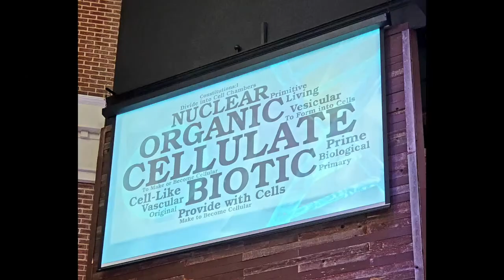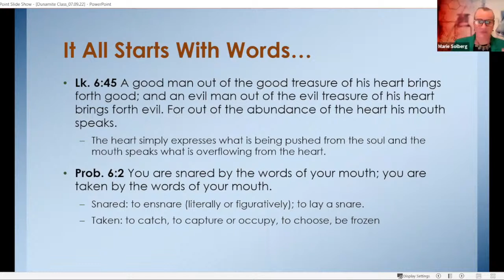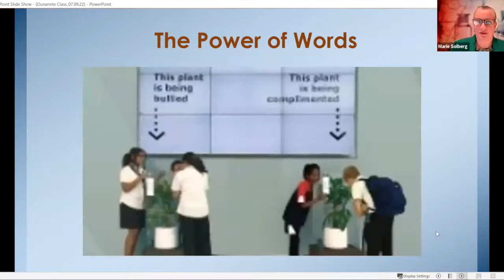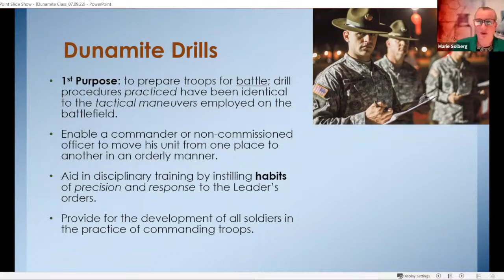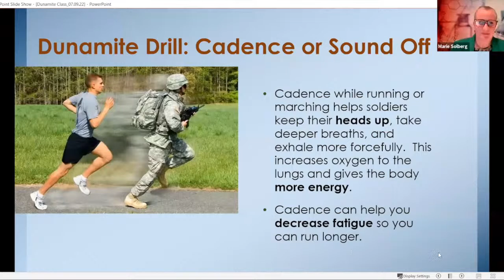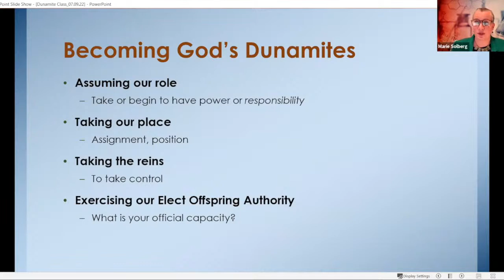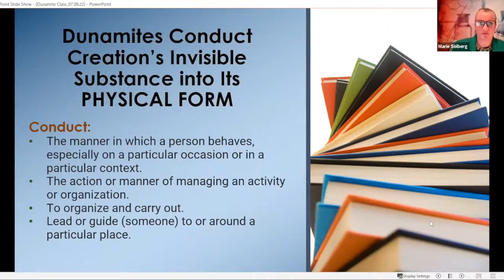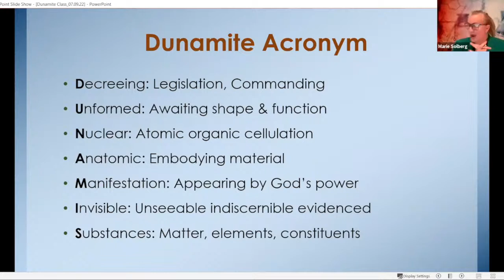Dunamite Class -- Sun. School 7.10.22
Dunamite Class
Sunday School with Pr. Marie Solberg